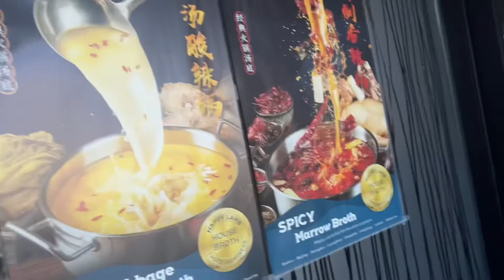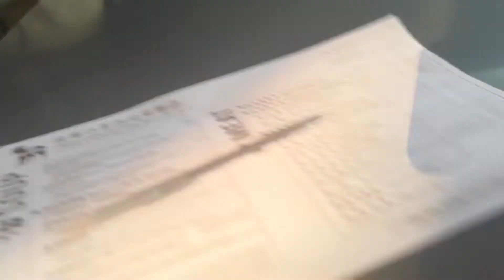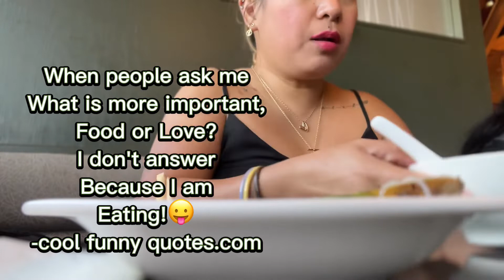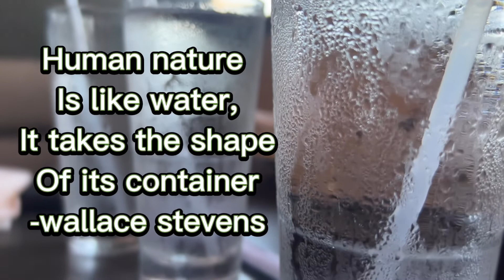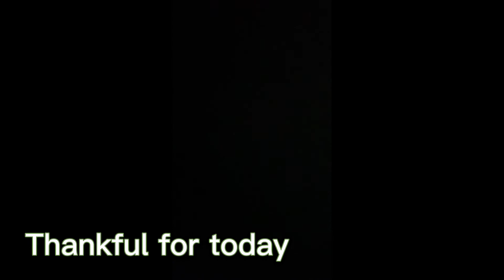Mukbang overload vlog #19| shabu-shabu food coma| kain po| threesome as usual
Food is one of our love language.We love to try and discover food from different places.With it,we learn a bit of the culture.

No copyright infeingement intended